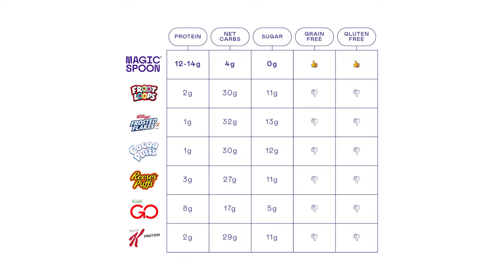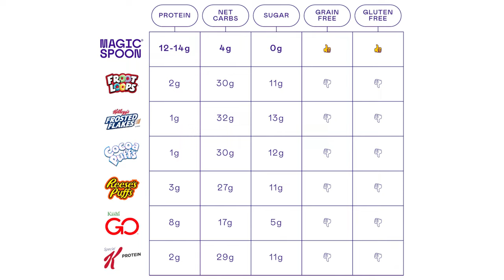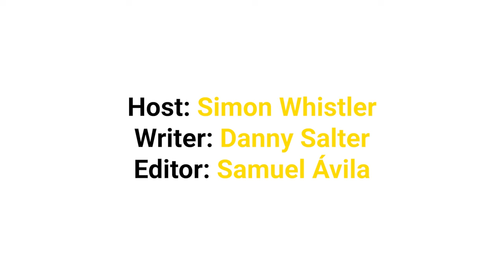Childrens TV Shows with Bizarre Series Finales